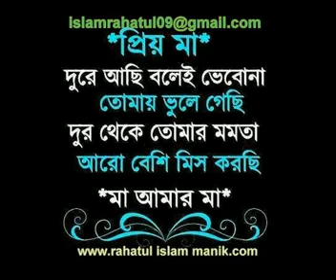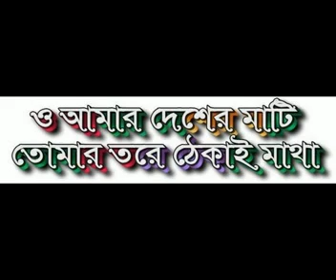KOBITA AMAR MA GO TOR COKHE KENO JOLER DARA